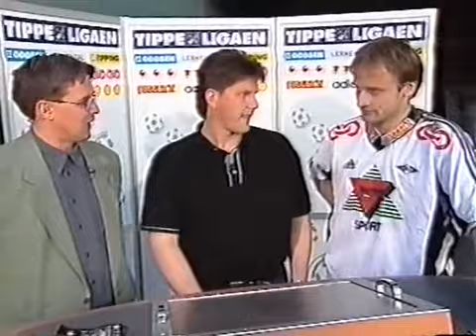Rosenborg - Moss (1998)